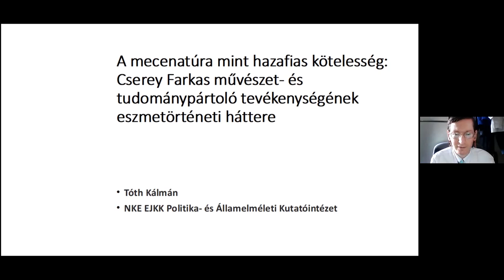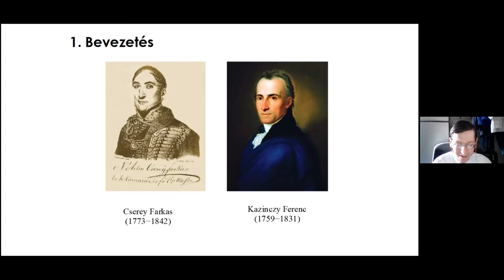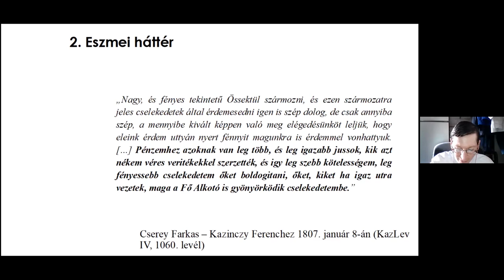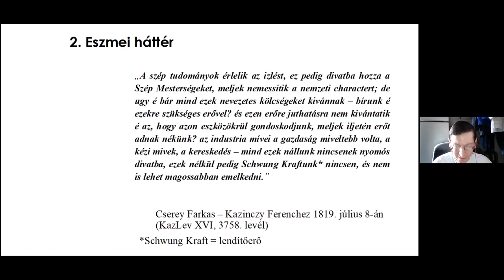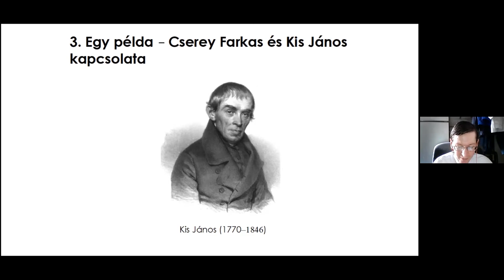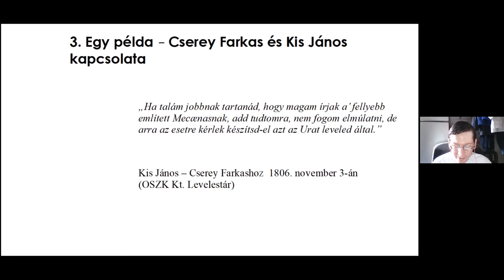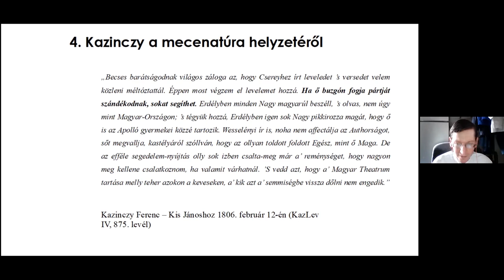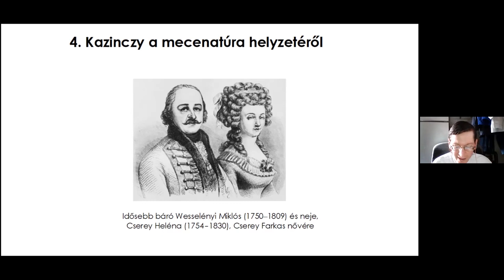Tóth Kálmán: A mecenatúra mint hazafias kötelesség: Cserey Farkas művészet- éstudománypártoló (...)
Konferencia címe: Ajándék, adomány, díj, ösztöndíj, segély: A mecenatúra színeváltozásai a magyar irodalomtörténetben. Konferencia „A 19. századi magyar irodalom politikai gazdaságtana” Lendület-kutatócsoport szervezésében
Időpont: 2021. június 10-11.
Előadó: Tóth Kálmán (Nemzeti Közszolgálati Egyetem)
Az előadás teljes címe: A mecenatúra mint hazafias kötelesség: Cserey Farkas művészet- és tudománypártoló tevékenységének eszmetörténeti háttere